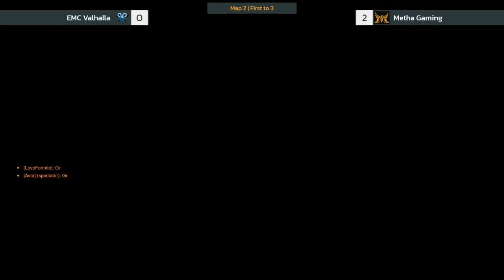CGL OW2 | MTT11 Stage 1 Playoffs | PC EU GM Tier | Metha Gaming vs EMC Valhalla